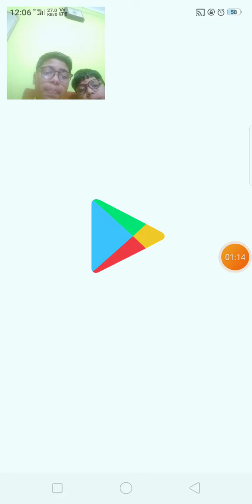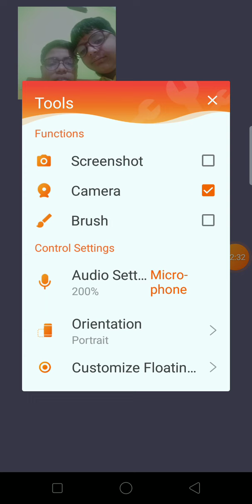S K gaming yt my second vido on YouTube